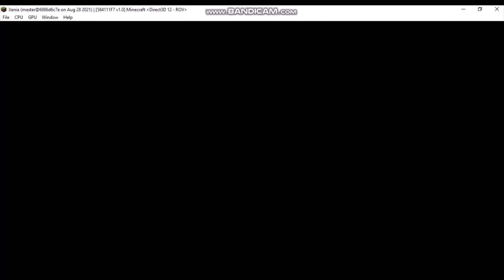Minecraft Xbox 360 Edition TU0 Demo Gameplay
Minecraft: Xbox 360 Edition is the Xbox 360 version of Minecraft, developed by 4J Studios in conjunction with Mojang Studios and Microsoft Studios.[8] It was announced at the 2011 E3 conference by Notch and Microsoft, and was released alongside a free trial version on May 9, 2012 on Xbox Live Arcade. It is priced at $19.99.

As of TU75, Xbox 360 Edition has not received new feature updates, including Village & Pillage, Buzzy Bees, Nether Update, and the Caves and Cliffs updates that other editions of Minecraft received.

On this channel you will see Gaming Videos, Vlogs, Reactions, How To Videos. The Games I will play are Hungry Shark Evolution/World, Minecraft, Roblox, Hungry Dragon, Fortnite,, Driveclub, Jurassic World The Game, Jurassic Park Builder and more. Follow me on the PlayStation 4 My Username is christp4793, friend me on Minecraft Java Edition username:Dan664, also friend me on Minecraft PS4/Bedrock Edition username:christp4793 and Minecraft Pocket Edition my username is RaisedScroll63 . Soon I will do Q&As and Livestreams so watch them as well.  Bye!